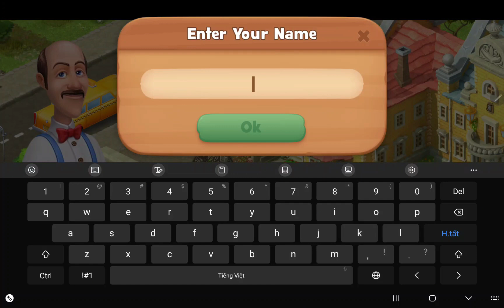Gardenscapes - Walkthrough Level 1 | Restoring Garden | iOS Android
Welcome to Gardenscapes! Rake your way through a storyline full of unexpected twists to restore a wonderful garden to its former glory!